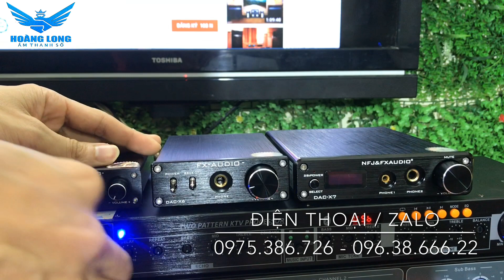Cách chọn đầu giải mã DAC, so sánh DAC X3, X6, X7.LH 0975386726 - 0963866622